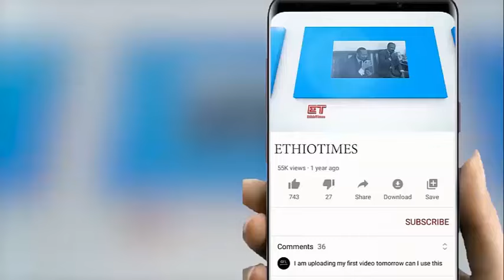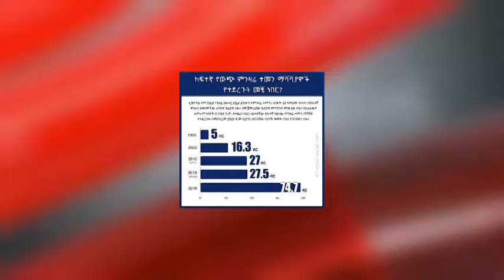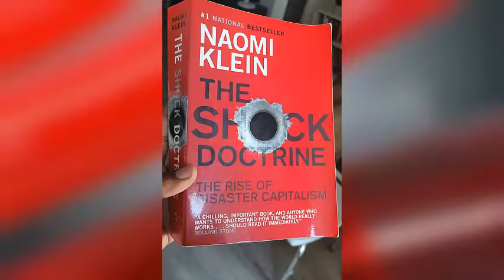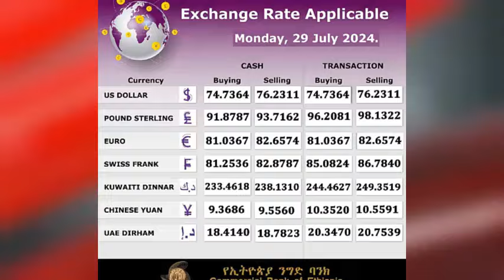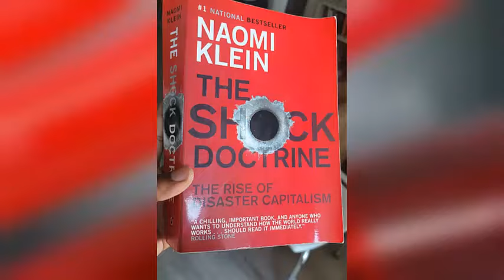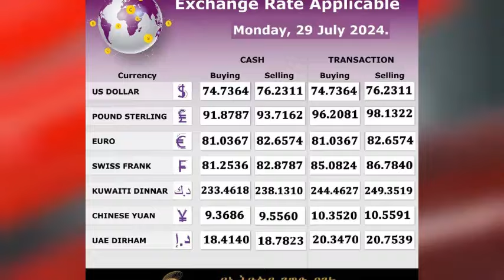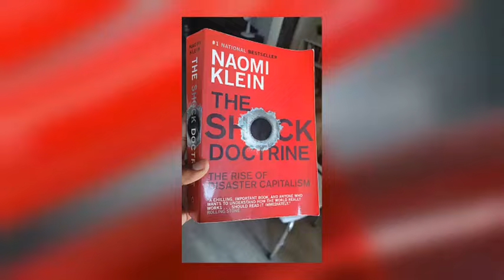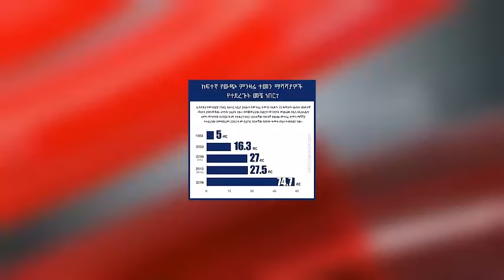Ethiopia: ልዩ መረጃ - የኢትዮታይምስ የዕለቱ ዜና |"የመቀመቅ ካፒታሊዝም" አደገኛው የፍፃሜ ደውል በኢ/ያ